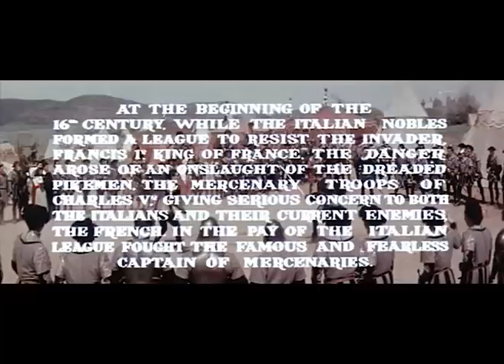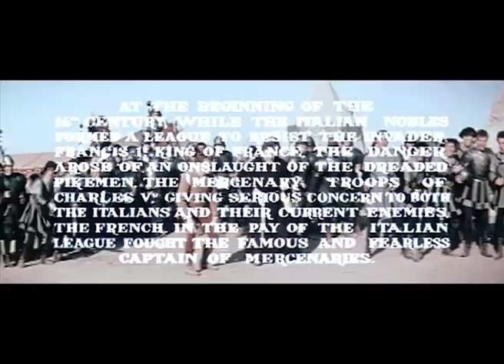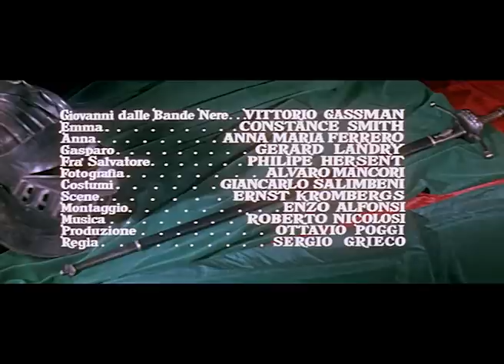John of the Black Bands - Full Movie by Film&Clips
John of the black gangs      Full Movie by Film&Clips

Director: Sergio Grieco
Writers: Luigi Capranica (story), Sandro Continenza (dialogue)
Stars: Vittorio Gassman, Constance Smith, Gérard Landry

The legendary John of the Black Bands begin a romantic relationship with a beautiful girl without revealing his identity. The girl unconsciously discovers the truth and retires to a convent. She think that John is guilty of the death of her family, and cannot continue to love him. He remains wounded in battle...
Genius in the arts of war and love...no man ever stood taller than this hero who hurled back the invading hordes across the Alps.